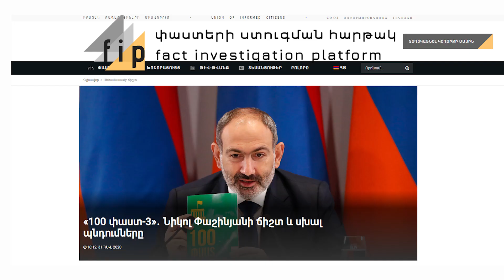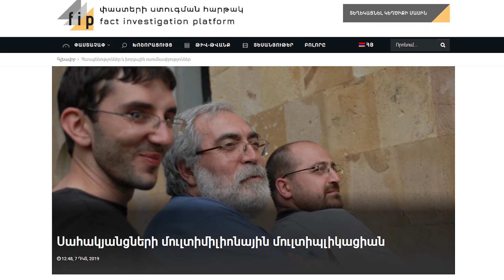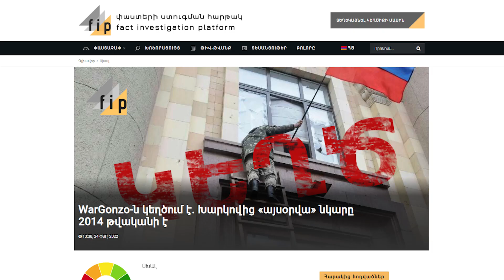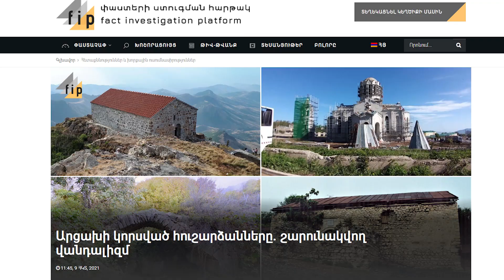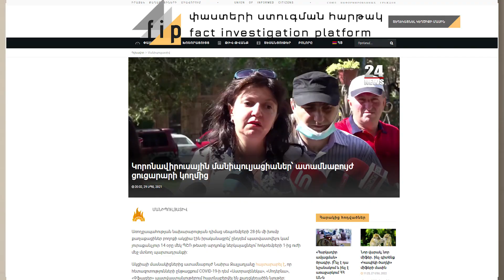Դեպքի Վայրում․ Լուսինե Ոսկանյան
Փաստերի ստուգող Լուսինե Ոսկանյանը գրասենյակային լրագրող է, դաշտային աշխատանքներ գրեթե չի կատարում, նյութ հավաքելու համար դեպքի վայրից դեպքի վայր չի վազվզում։ Նա արդեն երեք տարի աշխատում է Փաստերի ստուգման հարթակում և ուշադիր հետևում լրահոսին, դուրս հանում կասկածելի տեղեկություններն ու պարզում դրանց ճշմարիտ կամ կեղծ լինելը։

«Գուցե անգամ մարդիկ կարդան ու ինձ հետ համաձայն չլինեն, բայց ես գիշերը հանգիստ կքնեմ, որովհետև մարդկանց մի մեծ խմբի հնարավորություն եմ տվել ընտրել ճշմարտության ու կեղծի միջև», - իր աշխատանքի առանձնահատկությունների մասին պատմում է Լուսինեն։